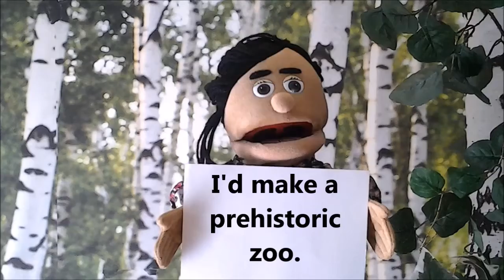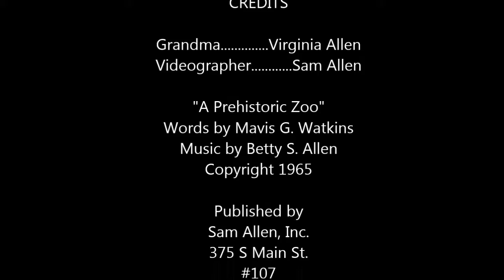A Prehistoric Zoo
A Prehistoric Zoo is a catchy song that teaches children about prehistoric animals. This song is from the original 1965 “Singing Through Childhood” songbook. Lyrics by Mavis G. Watkins. Music by Betty S. Allen.